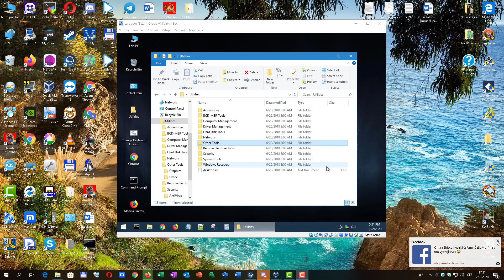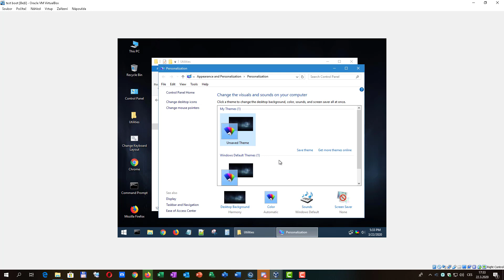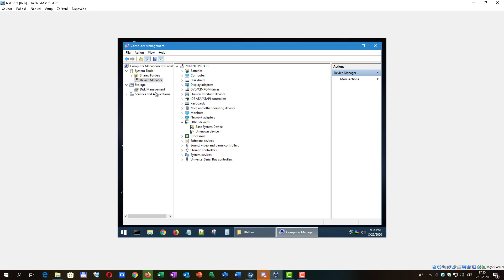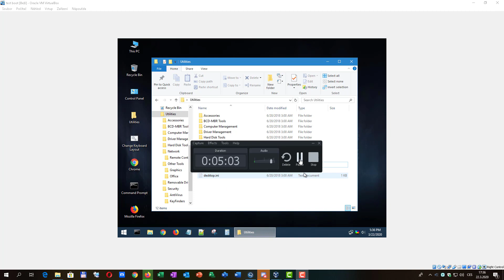Hirent¨s bootCD PE trošku odreagovaní od dnešní situace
Bankovní spojení: čislo učtu: 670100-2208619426/6210 IBAN: CZ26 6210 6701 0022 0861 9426

 IT technologie, internetový marketing seo tipy, Facebook tipy, Microsoft office, tvorba webu, virtualní počitač, věrnostní programy, odporná PC poradna, zabezpečení, lan sítě, wifi a podbně

Online filmy zdarma Seznam internetových seznamek kde se seznámíte a zdarma Finanční vzdělaní zdarma

zapomenuté heslo do windows 10

 Adam Volný tvoří video návody zdarma pro uživatele moderních technologií a pomáhá je na plno využít,aby je jich život byl snadnější a spokojenější díky video návodům polopaticky